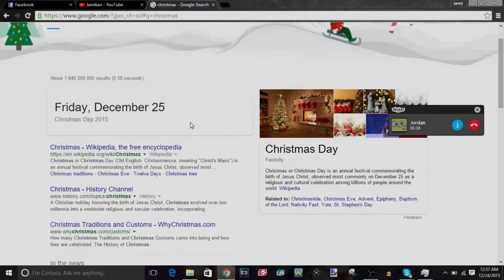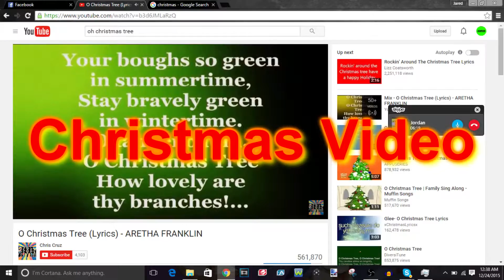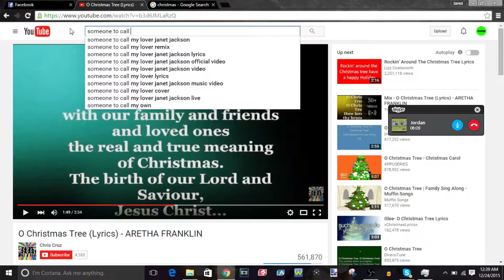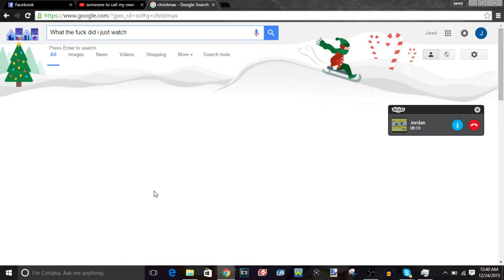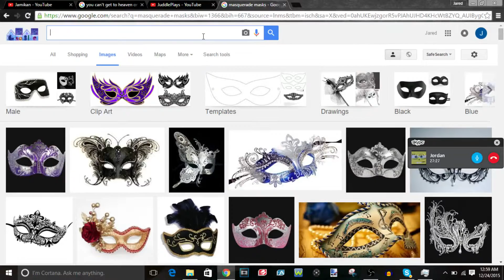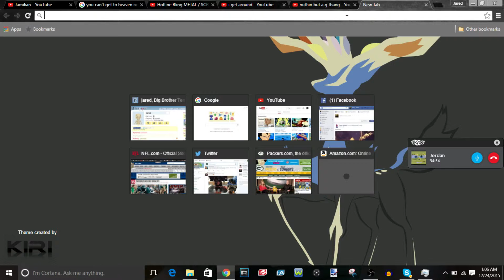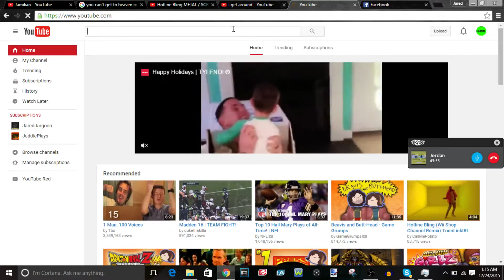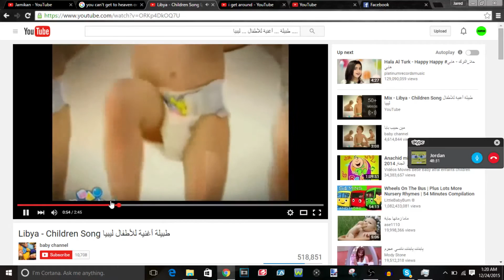Christmas Video 2015 - Jordan's Mysterious Gift!